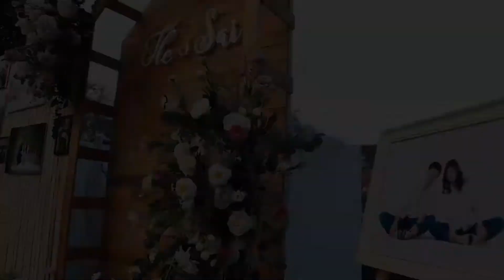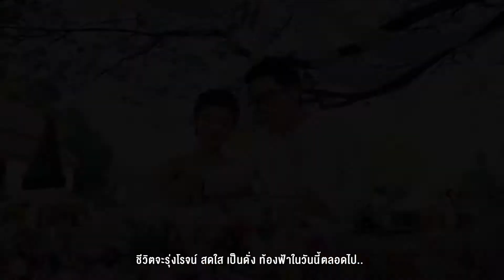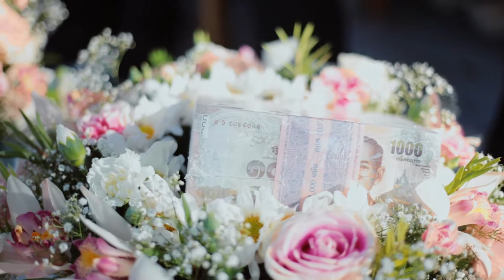Wedding Day Sutasinee + Matasit